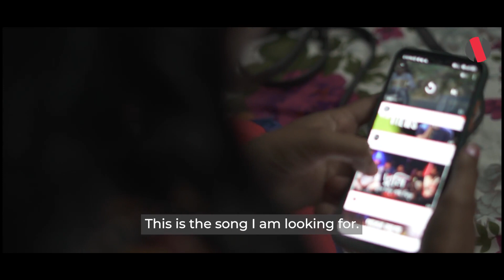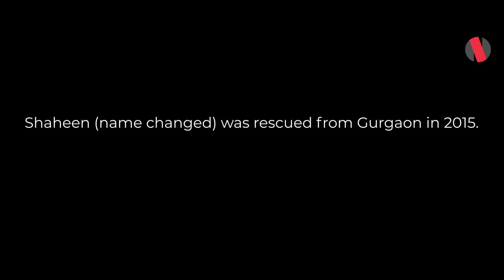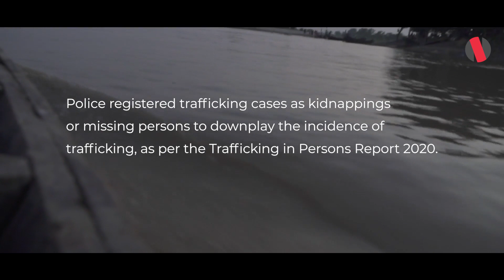In the Guise of Love | West Bengal | Trafficking Series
on December 7, 2021.

Shaheen (not her real name) is one of many women in West Bengal state’s murshidabad district who believe that when men propose for marriage, they do so out of true love, not knowing that it could be mere pretence of love being used by human traffickers to sell them for labour or sex, or both. Shaheen has been rescued but her suffering carries on.

Video by Surabhi Singh, Jessica Goel and Ganesh Rajaraman